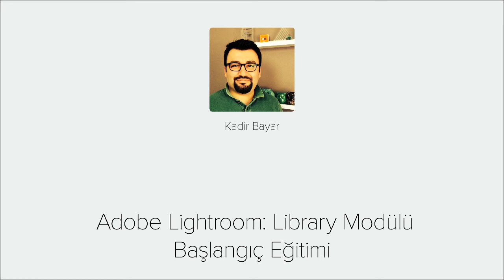Lightroom Library Modülü - Videmy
Adobe Photoshop ailesinin ürünü lightroom da Library Modülü eğitimine hoşgeldiniz.
Dijital fotoğrafçılar tarafından kullanılan Lightroom tek tıklama ile güçlü ayarlamalar sağlayan bir yazılımdır. Lightroom manipülasyon yerine fotoğrafları üzerinde renk, pozlama veya ışık gibi ayarlamalar yapabilirsiniz. Bir dijital fotoğrafçının ihtiyacı olabilecek arşivleme, geliştirme ve yayınlama işleri için yardımcı olabilecek 7 farklı modülden oluşuyor. Bu eğitim seti ile fotoğrafların bilgisayar aktarılması ile başlayarak Library modülü üzerindeki panelleri inceleyeceğiz.